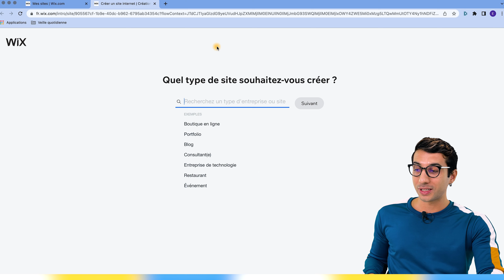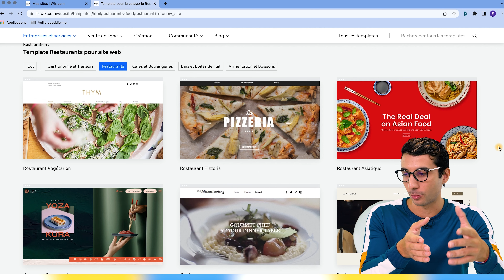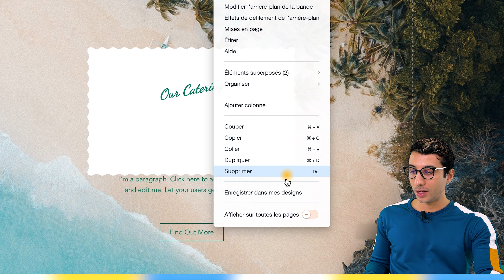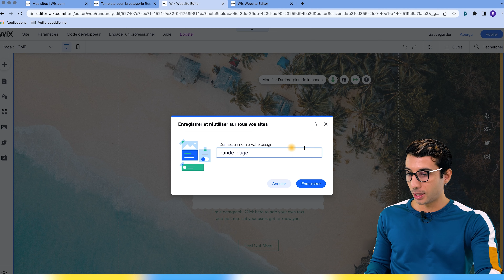Comment changer de thème Wix en 2022 ? (Tutoriel Wix)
Je vous donne des astuces pour changer le template de votre site Wix en cours de création.

00:00 Introduction
00:14 Première étape de création
00:39 Choix du template
01:14 Après avoir choisi le template
01:33 Deux possibilités
02:00 1re possibilité
02:11 2e possibilité
02:45 Astuce bonus
03:32 Conclusion